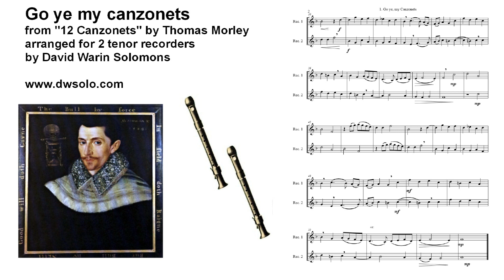Go ye my Canzonets from 12 easy canzonets by Thomas Morley arranged for 2 tenor recorders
12 easy Canzonets simple instrumental duo arrangements with added slurs, staccatos and dynamics, based on vocal duos by Thomas Morley.

The sound sample here is an electronic preview of the first piece: Go ye my canzonets.

The names of the 12 canzonets are:

Go ye my canzonets
When lo, by break of morning
Sweet nymph come to thy lover
I go before, my darling
Miraculous love's wounding
Lo here another love
Leave now mine eyes
Fire and lightning from Heaven
In nets of golden wires
O Thou that art so cruel
I should for grief and anguish
Flora, wilt thou torment me